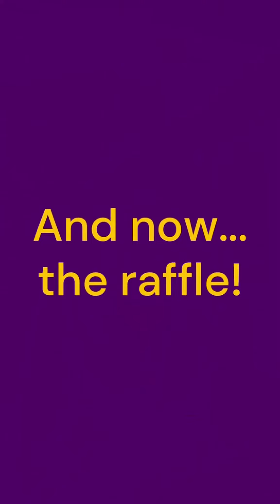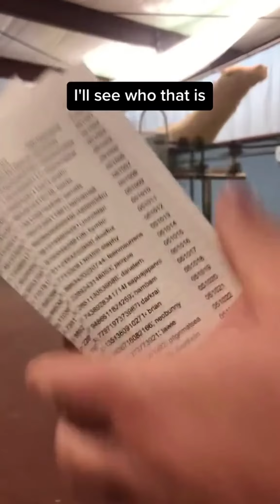King Rabbit Cup Finale!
King Rabbit Cup Finale & BENTO Raffle! kingrabbit.co & shirepost.com